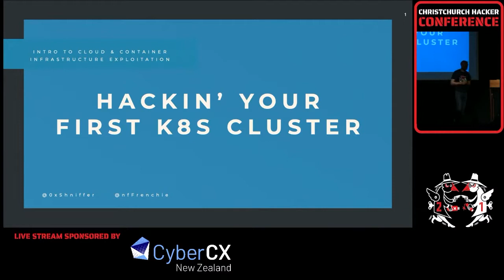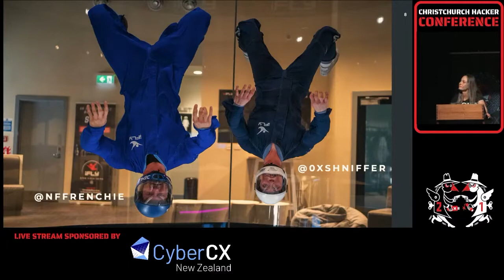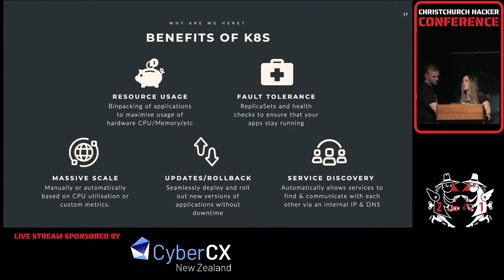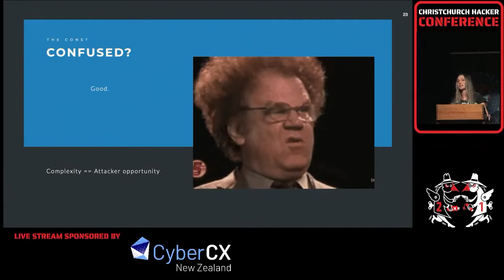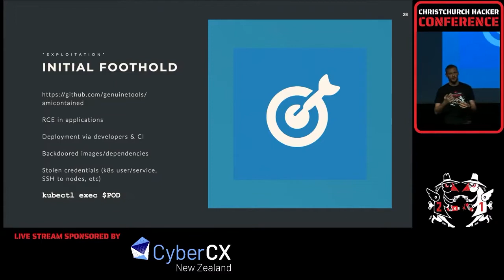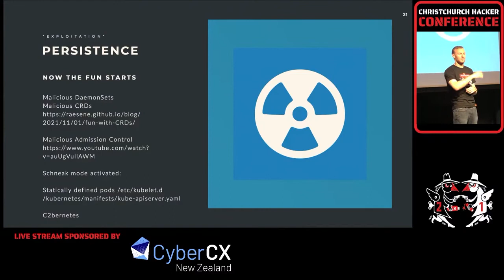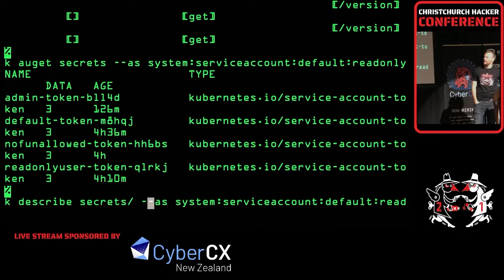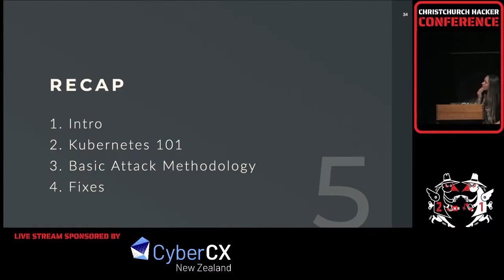Sam “Frenchie” Stewart and Abby Jaskari Hackin your first Kubernetes cluster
Kubernetes has emerged as the primary container orchestration system in modern cloud infrastructure. It’s a fast moving beast & there are always new things to learn. As a result of this, certain basic security misconfigurations are quite common.

In this talk, we will introduce the core concepts of Kubernetes for an unfamiliar technical audience, and highlight some common methods to compromise workloads and clusters.
$ whoami

Sam “Frenchie” Stewart - Staff Infrastructure Security Engineer @ Brex
Frenchie is far too biased to answer this question, and instead chooses to break the 4th wall. Originally from Batmania, by way of San Secuestro, he is currently a Covid Refugee living in Queenstown.

Previously, he was part of the 🤖 🚗 skynet prevention squad as Infrastructure Security Engineering Manager at Cruise. Shipped and can often be found tinkering with cloud, cluster & container security things (anything starting with a C, really).

Abby Jaskari
Abby recently graduated from University of Maine at Augusta post-grad in Cyber Security with knowledge of Python, networking, digital forensics, Security Risk Management and experience with Linux and Windows System Administration and Security in a live virtual environment.

Also, a badass iFly tunnel instructor with a background in psychology.